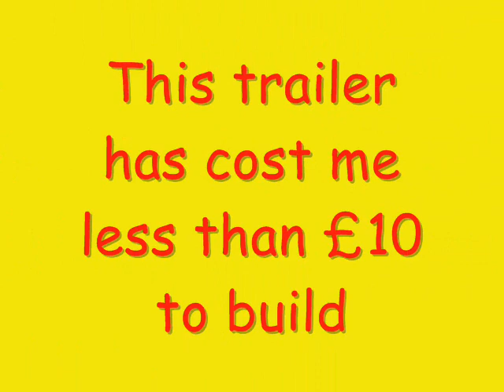Single wheel bike trailer homemade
This was made from an old bunk bed, (lightweight tubular steel) an old pair of forks and a 20" wheel from a childs bike and a plastic crate,  total cost less than £10